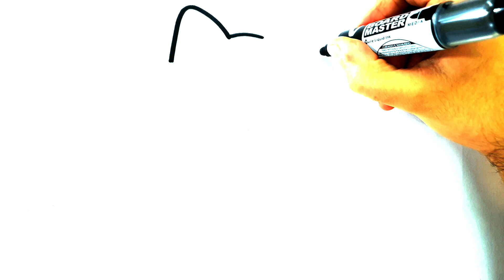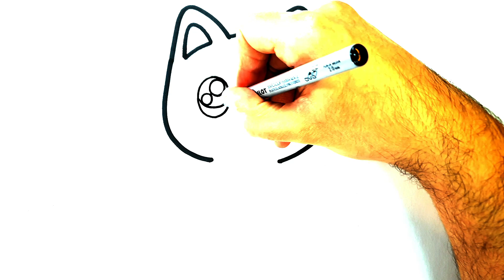CÓMO DIBUJAR UN GATITO FACIL PASO A PASO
Dibujos para dibujar
 como dibujar
dibujos kawaii cómo dibujar
dibujos faciles